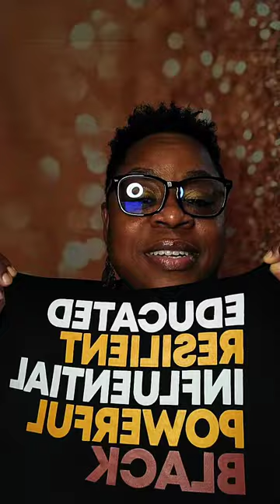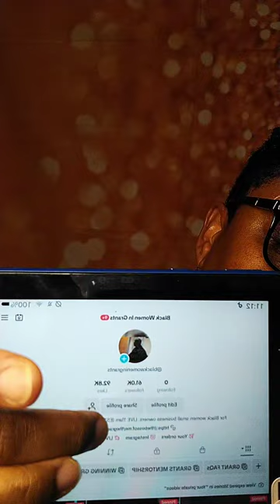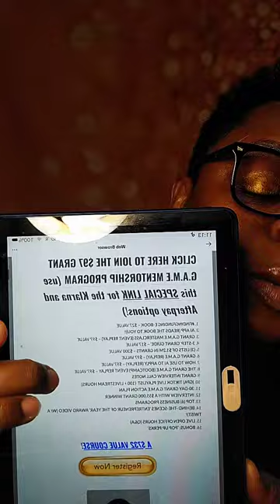Ep. 120 - How To Win Grants for Your Black Woman-Owned Small Business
How To Win A Grant As A Black Woman Owned (For-Profit) Small Business Owner

How To Win Grants As A Black Woman Owned (For-Profit) Small Business Owner

How to Win Grants for Your Black Woman-Owned Small Business

Do you have a business startup idea or an idea to expand a business that you've already started?

Need help finding grants for your Black woman-owned small business?

This video is to help you find debt-free non-traditional funding for your Black woman-owned for-profit small business like grants, contests, competitions, giveaways, scholarships, sponsorships, bursaries, paid partnerships, etc.

Find out if your Black woman-owned small business qualifies to receive grants.

Whether you are in pre-revenue (not making money yet) or you've launched your business idea and making money (even a little)...

Get help determining your needs for a small business grants

Come learn what grants will expect from you, based on where you are in your business.

Find out the different types of business grants available to Black women owned small businesses

Discover grant funded opportunities specific to your business needs

Don't wait until you find a small business grant application before you seek help applying;

Get grant guidance and discover what grants look for from  Black women for-profit small business owners!

to join us in The Grant G.A.M.E Mentorship Program.

Grants for Black women small business owners

Grants for Black women startups

Grants for new Black women owned small businesses

Best places to find grants for Black women owned small businesses

Business grants for Black women owned small businesses